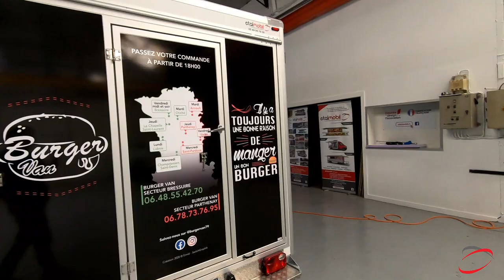#17 - Une remorque magasin pour des Burgers fait maison - ETALMOBIL - 123076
Tout est sur mesure, de la fabrication de la cabine jusqu'aux portes de placard, la vitrine, la réserve froide, les panneaux sandwich, l'électricité, le montage du froid ...